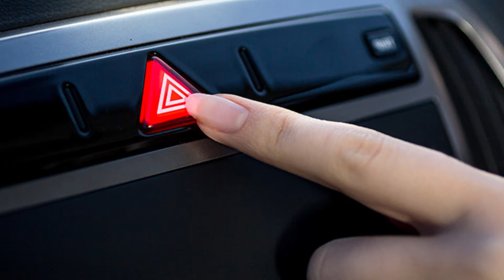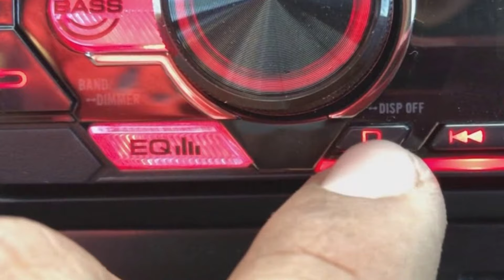que pasa si se rompe la correa de accesorios